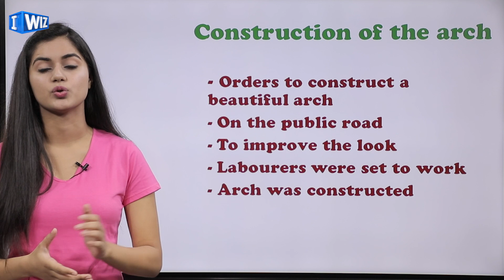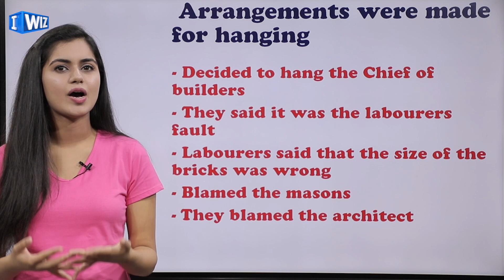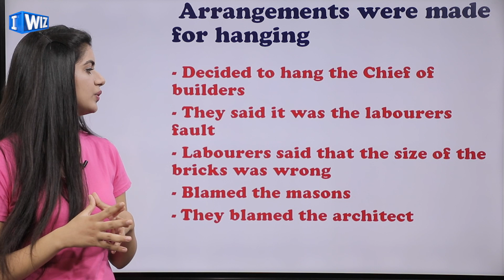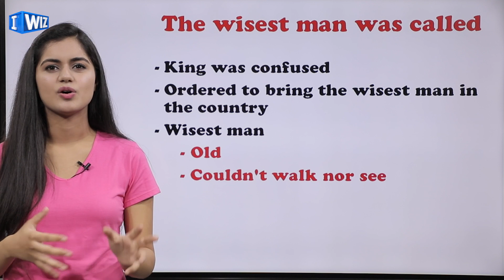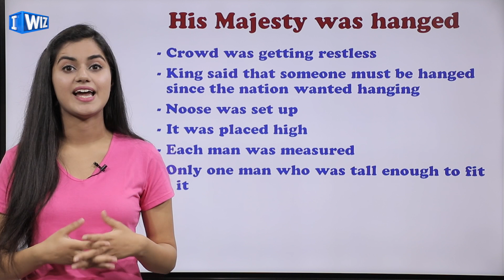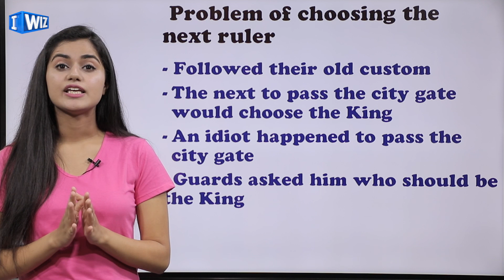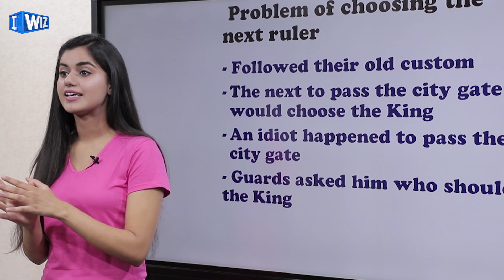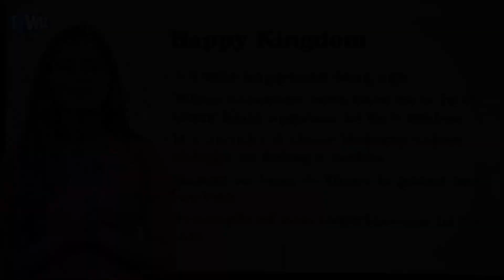English Class 11 | The Tale Of Melon City | CBSE | Expalnation | NCERT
This English video for Class 11 of Chapter The Tale Of Melon City covers the complete explanation of the Chapter from the exam point of view.